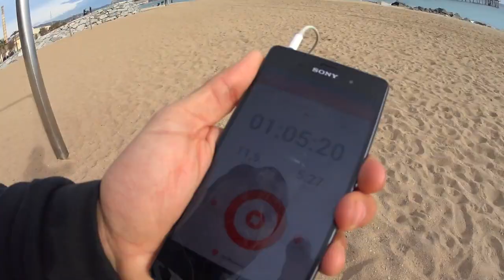Entreno Quematurrones para Costa Rica! Vienes?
Nos vamos a Costa Rica :))